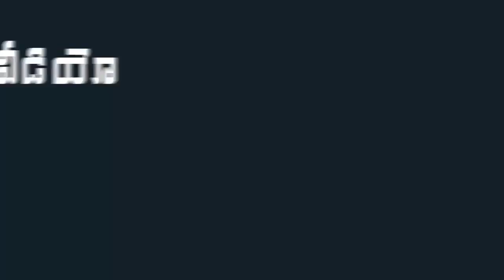YS Jagan Convoy Visuals In Simla | AP CM Ys Jagan Mohan Reddy Simla Tour With Family | Indiontvnews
YS Jagan Convoy Visuals In Simla. AP CM Ys Jagan Mohan Reddy Simla Tour With Family.